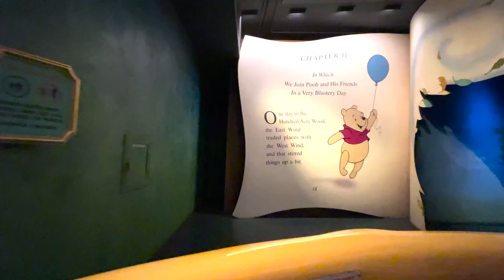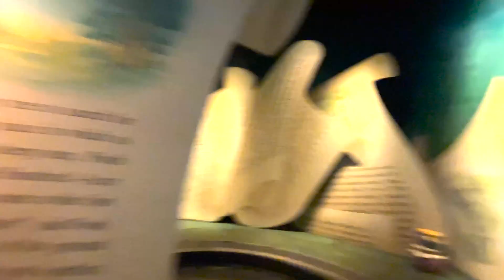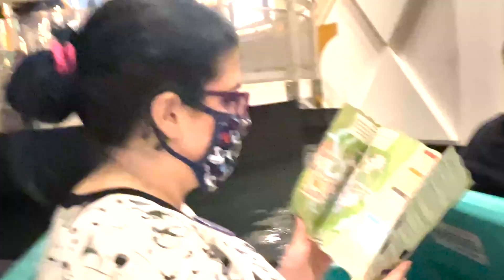Our First Trip Together to Walt Disney World 2021 - Day 2, Part 2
On Day 2 at Walt Disney World, we spend the evening at Mickey's Boo Bash after hours event at the Magic Kingdom!